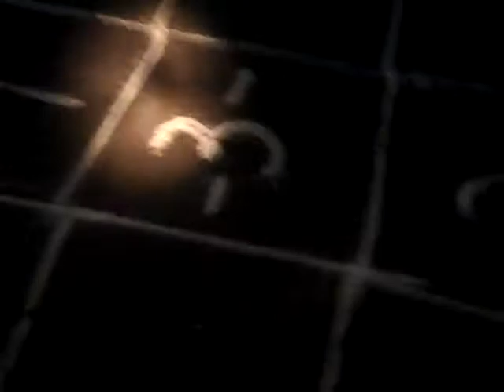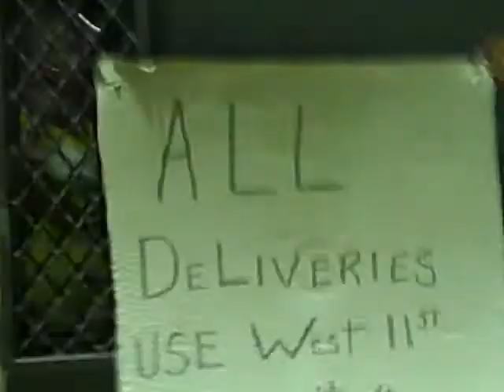Ghost Hunters 2 : School Gouls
the second ghost hunt.